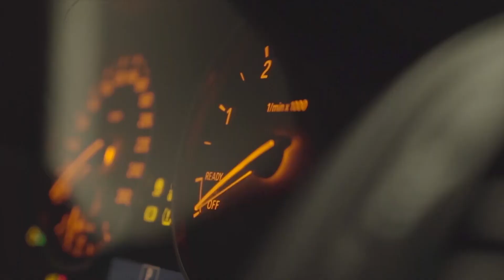IDENTICA Imagefilm Lehmann (HD)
Der offizielle IDENTICA-Imagefilm der Autolackierung Lehmann GmbH.